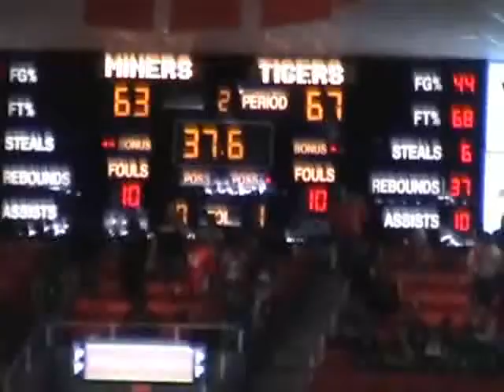UTEP v Memphis Highlights 2 21 09